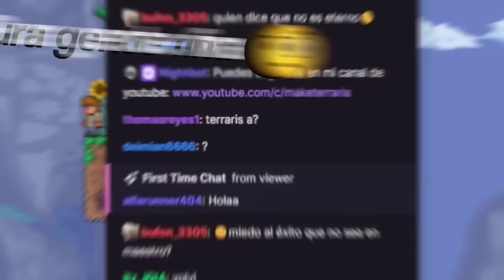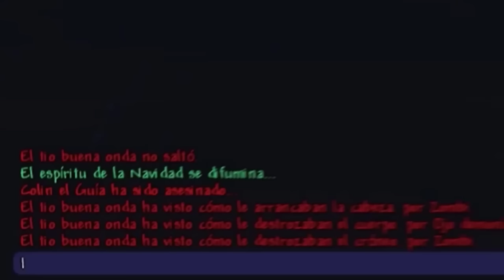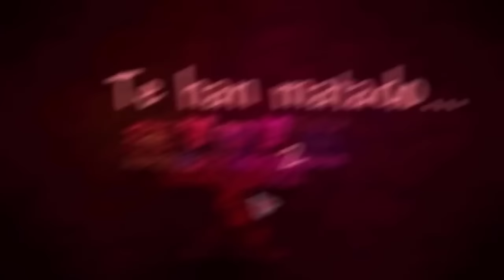TERRARIA pero NO TENGO NI UN BLOQUE 🫵💀